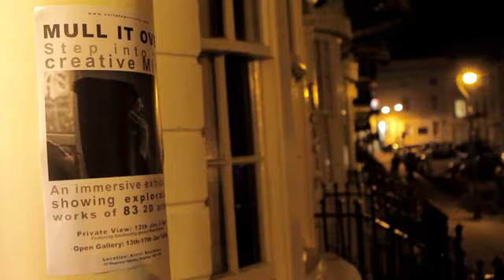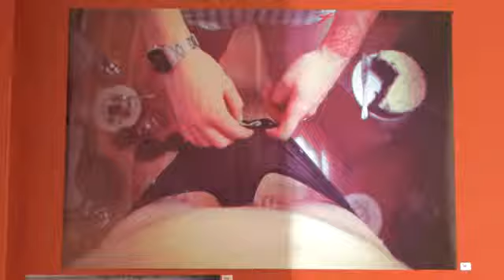Artist Residence Brighton - Collate Presents - Fly Creative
Venue - Artist Residence Brighton

Video by Fly Creative, a video production company based in Brighton.